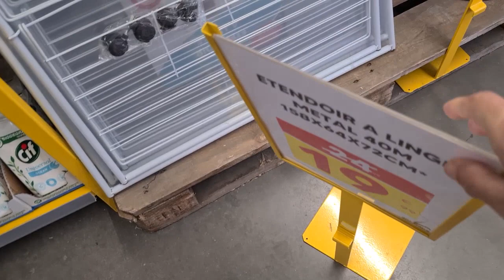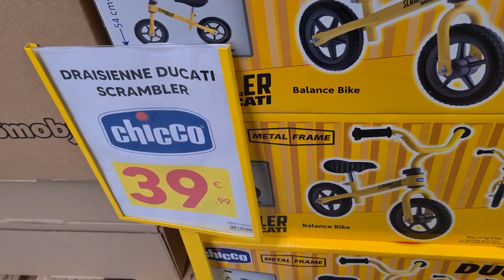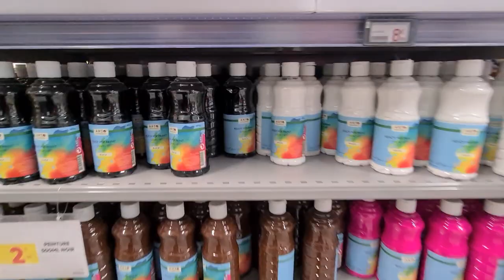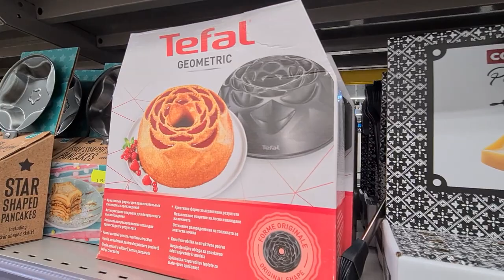MES COURSES A STOCOMANI